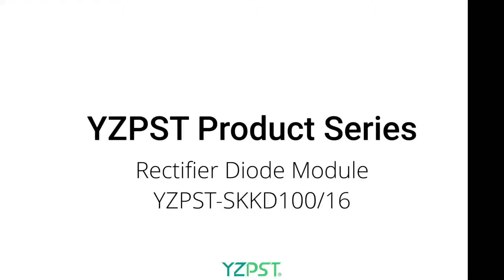Rectifier Diode Module YZSPT-SKKD100/16